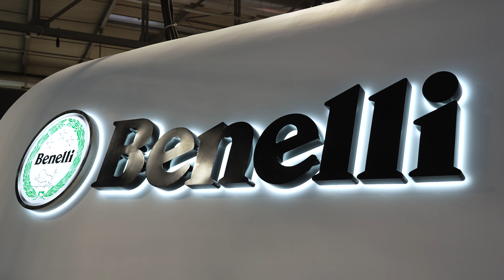Benelli @ Eicma 2022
Over 1,000 square meters of exhibition, 6 new products presented, 35 motorcycles on display, thousands of enthusiasts visiting our stand. Benelli at Eicma 2022 was all this and much more: let's relive together all the emotions of the event.